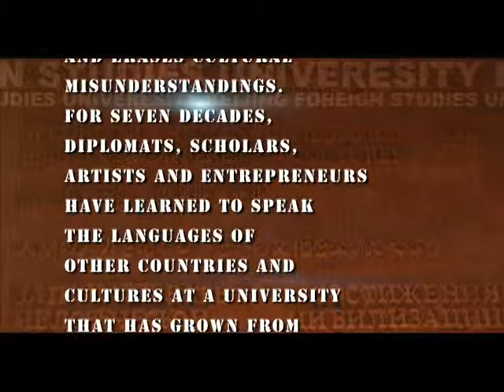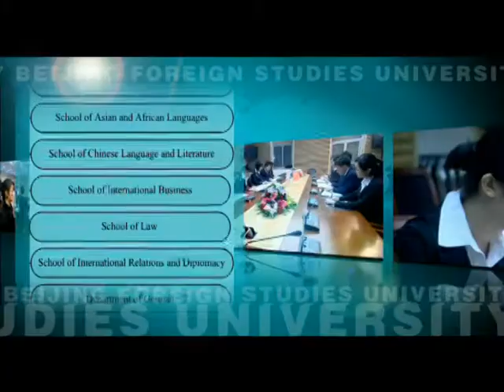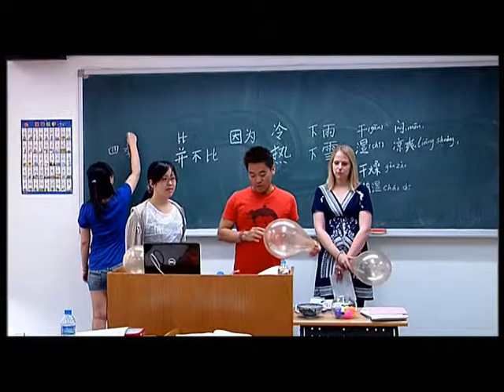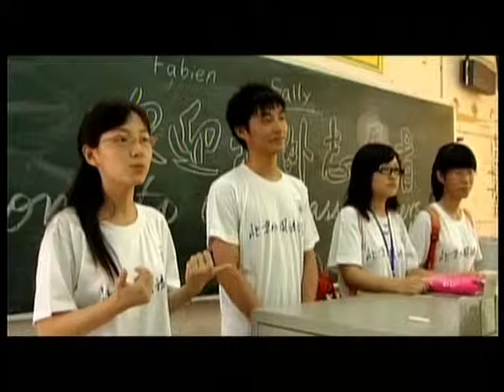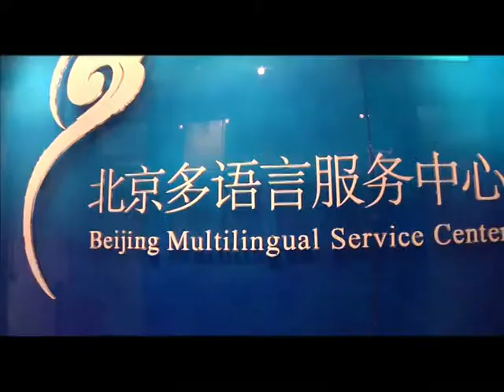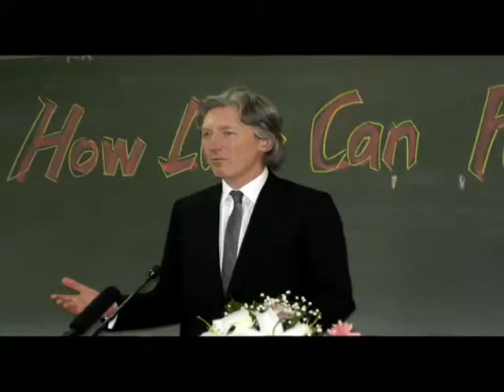Beijing Foreign Studies University - BFSU, Beijing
Top 5 university in China. BFSU offers English taught Programs of BBA with 4 majors, Int'l Marketing, Int'l Finance, Int'l Business, & Chinese Business. Master in International Relations and Chinese Business.